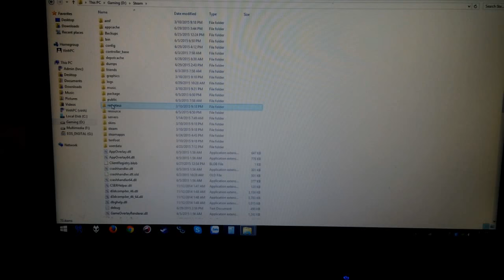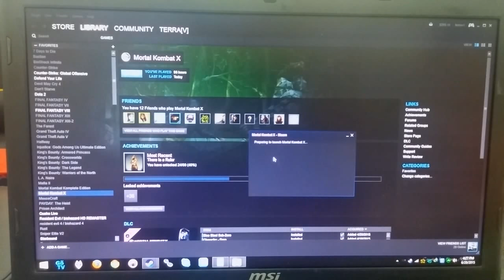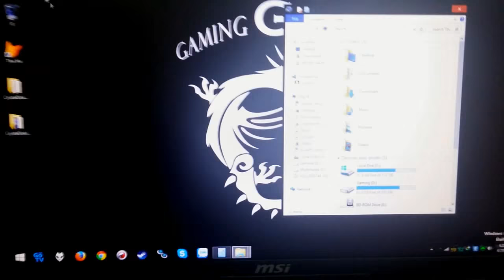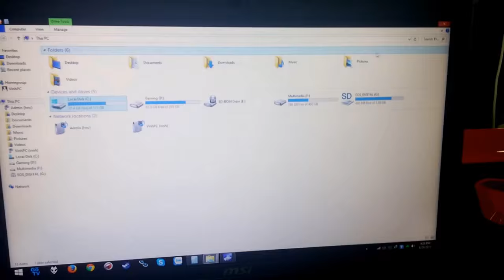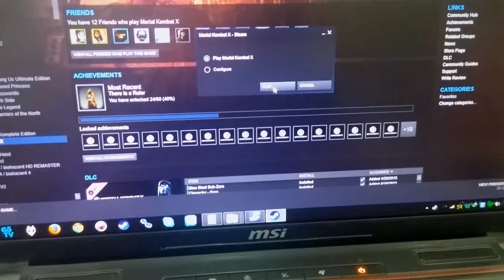Test tốc độ load game với SSD Intel 530 120GB và Laptop Gaming MSI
Cấu hình Laptop

Chip: Intel Shark Bay i5-4210H
Chipset Intel Shark Bay HM86
VGA: Geforce GT 840M 2GB GDDR3